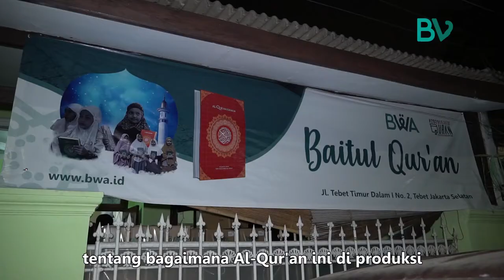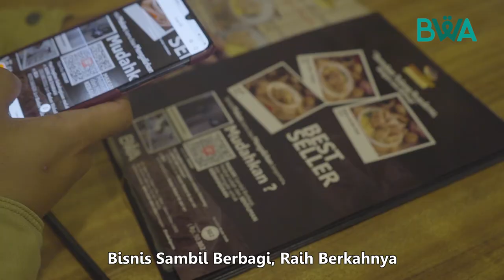Berbisnis Sambil Berbagi, Raih Berkahnya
Berdiri sejak 2005, BWA berkomitmen untuk terus menebar manfaat wakaf melalui Al-Qur'an. Terutama daerah-daerah pelosok yang sulit akses memperoleh Al-Qur'an dan rawan pendangkalan akidah.

Menjadikan wakaf sebagai gaya hidup muslim tentu tidak pernah terlepas dari peran dan dukungan dari para lapisan umat. Selama ini, BWA telah berhasil memperoleh dukungan dari korporat (perusahaan), komunitas, dan UMKM.

Untuk UMKM, ada program khusus Shopping Charity yang siap membantu menyalurkan wakaf dari para Usaha yang dijalankan oleh pemilik UMKM sejak tahun 2015. Hingga kini, BWA telah berhasil memfasilitasi 340 UMKM untuk menambah berkah usahanya melalui berwakaf.

Bagi Sahabat Wakaf yang punya UMKM, yuk berbagi berkah dengan berwakaf di BWA melalui Shopping Charity!